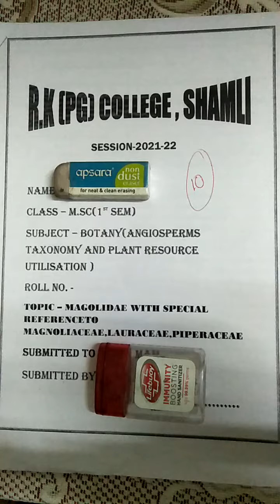m.sc botany 1st year 1st semester assignment file || taxonomy || ccsu